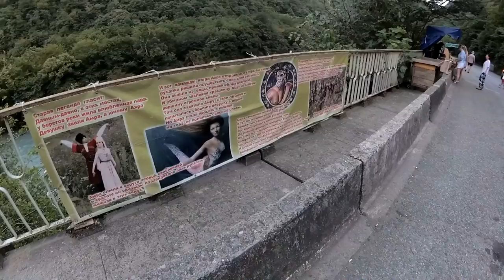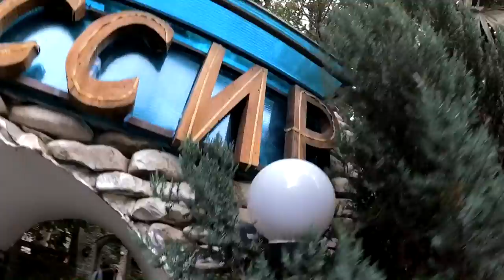Абхазия. Одно из прекрасных мест в Мире